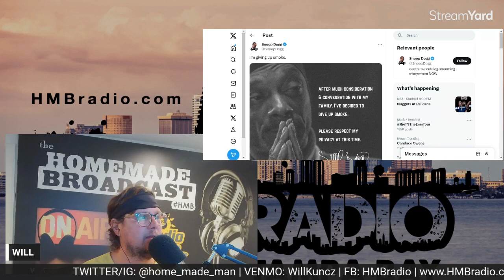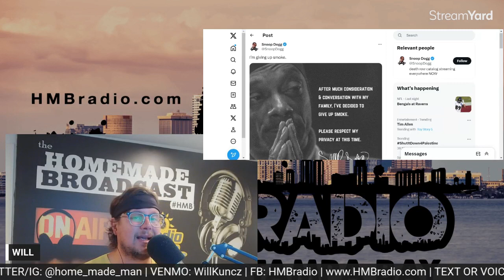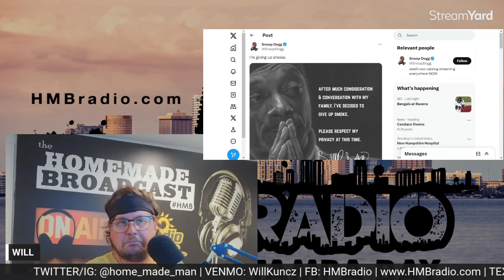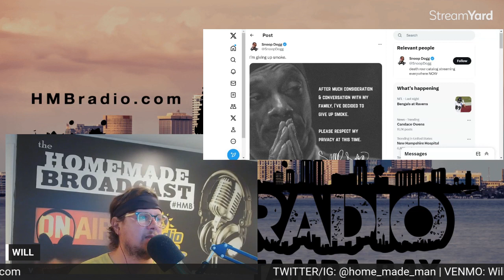HMBonus: Snoop Dogg QUITS marijuana?! Is he sick?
Tonight I'm having a pour of @StAugustineDistillery Port Finished Bourbon, great stuff!

Snoop Dogg announces he's quitting weed in the most 2023 way possible. Is he sick with something? I speculate and do math on the fly which is always a dangerous move.